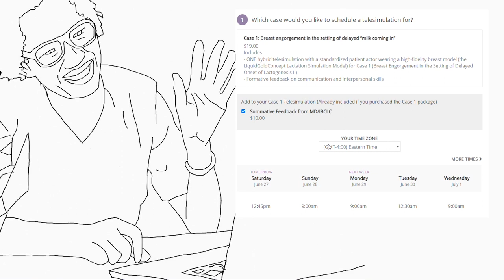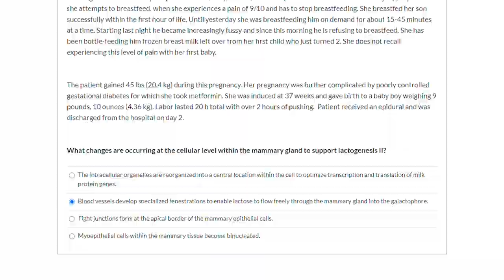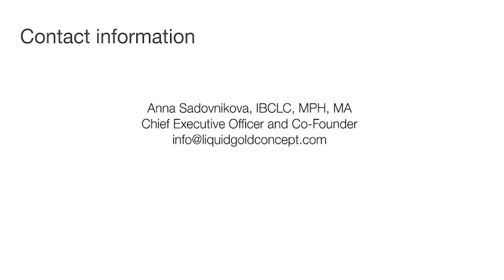On-demand telesimulations in maternal and newborn care for health professional education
Earn up to 39 CERPs, 56 clinical hours, or 5 hours of communication practice with On-Demand Telesimulation!

For the first time, healthcare professionals and trainees can schedule a one-on-one telesimulation at anytime, from any device, and in any location through On-Demand Telesimulation™. On the platform, learners engage with standardized patients in various case scenarios related to clinical lactation, pediatrics, and reproductive, mental, and women's health. This simulation-based learning experience is designed for repetitive, deliberate practice in a safe, confidence building virtual environment.